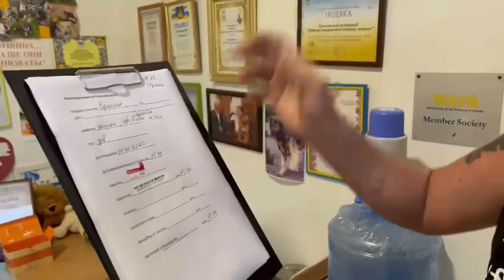Ukraine Sterilization Campaign August 15, 2022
(Hostomel, Ukraine) August 15, 2022…PLEASE WATCH THIS VIDEO!  53 cats and dogs were sterilized, microchipped and vaccinated TODAY with the initial start of our sterilization campaign. THIS IS ONLY THE BEGINNING. More animals will be sterilized. It was an amazing team effort today and a great start!

THIS IS AN URGENT CALL for veterinarians to come help with our efforts! THIS IS AN URGENT CALL to international organizations to help with our efforts! THIS IS AN URGENT CALL for other rescues to JOIN OUR EFFORTS!

This is not about NDLB. We need to help the amazing people of Ukraine. We need to help the shelters who NEVER LEFT. This is a world wide call for HELP.

We fight the good fight…together!